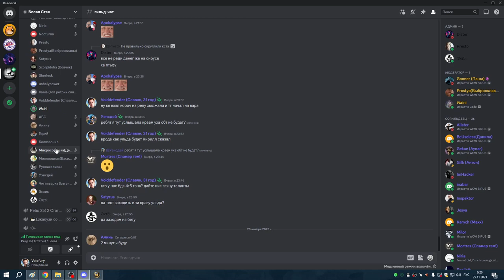1я часть УЛЬДА 25 ГЕР БДК 4т5 БИЧ БИЧОМ 25 11 23